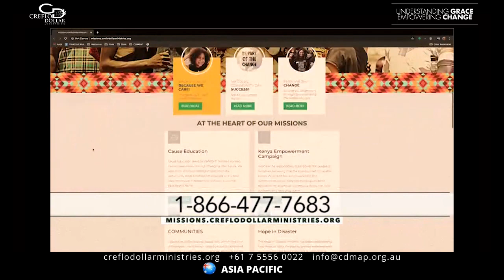2 June Eliminating The Bondage of Fear Pt.1-2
creflo dollar 2020 bible teaching new covenant christianity